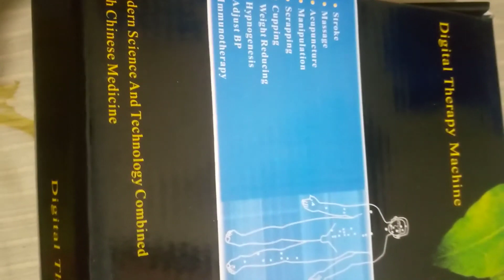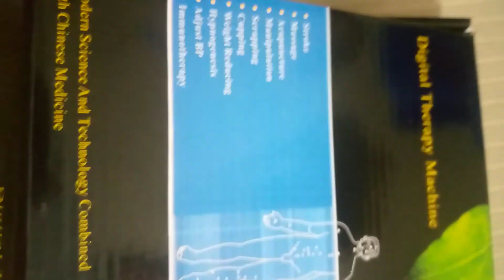Body Massager Therapi Digital Machine Unboxing & Review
Health Herald This product is digital therapy machine for healthy lifestyle. Equipped with bright LCD, on which the intensity, functions, therapeutic time can be clearly displayed in English. This is a new generation of healthcare product developed in accordance to modern day needs.

Features & details

Powerful Pain Relief Support – Our premium muscle massager has a time control feature and utilizes bioelectric and electromagnetic tech to help provide quick relief from muscle aches, joint pains, and tension. Fully charge the Xpoint before its first use to get maximum power

Comfort Made Portable - Our electronic nerve stimulator is made available in a compact size, allowing you to use it not just at home, but also in the office, the gym, or during travel.

Multi-functional Tens Massager with 24 Preprogrammed Massage Modes for Pain and Muscle Relief. TENS unit help reduce pain and muscle spasms caused by a wide range of conditions including: arthritis, period pain, knee pain, neck pain, back pain, sports injuries.Tens massager is a powerful weapon in your fight against chronic pain